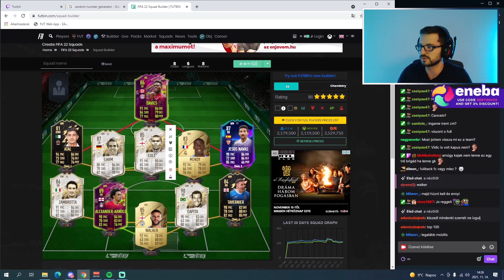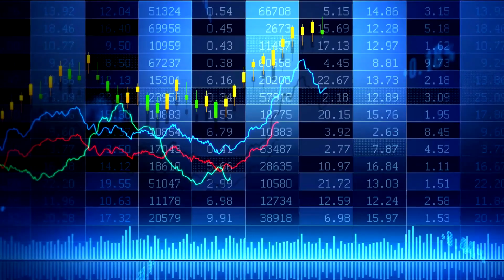WL Highlight #1 | Brazil csapat WL